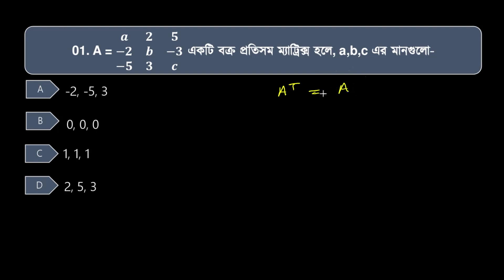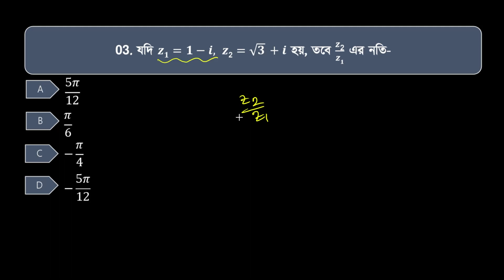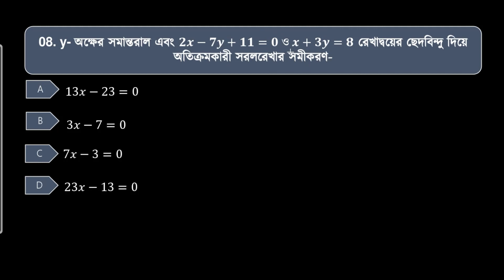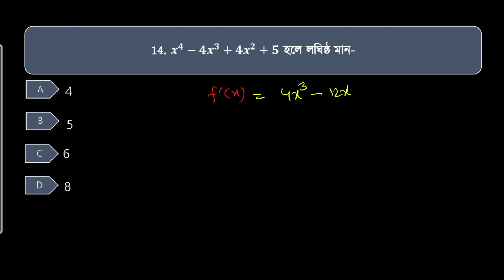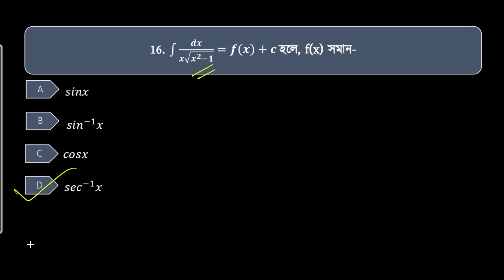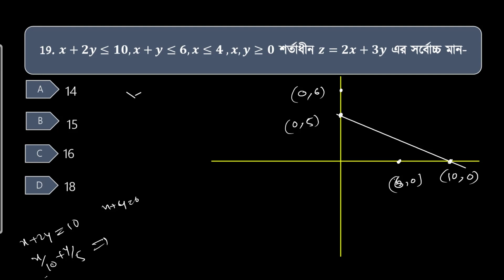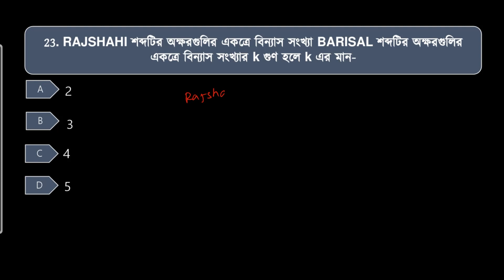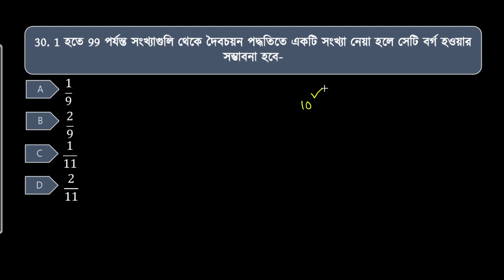Dhaka University 2017-2018 Math Question Solve With Shortcut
Mentor: Md Shahin Alam ( BUET)

  DEPT: Mechanical Engineering
kabir (BUET)
  DEPT:  EEE

Physics Concept Book Solve Course fee 1200

Chemistry Concept Book Solve Course fee 1000
dhaka university